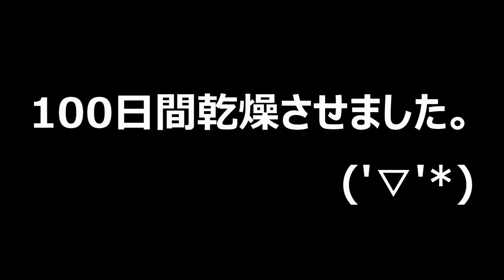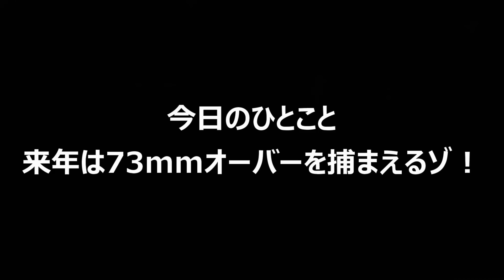今にも動きだしそうな巨大ミヤマクワガタだが（くろねこチャンネル）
今回の動画は夏に採集したミヤマクワガタの標本の作り方を解説した動画です(*'▽')　８月に亡くなって標本にしていましたが、十分に乾燥させたので、標本箱のほうに移動させました(*'▽')ｂ